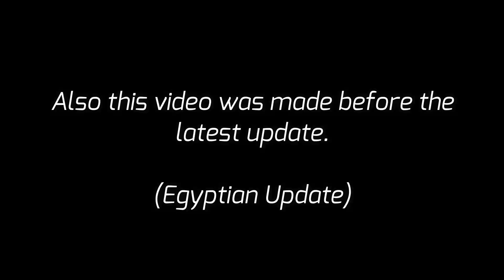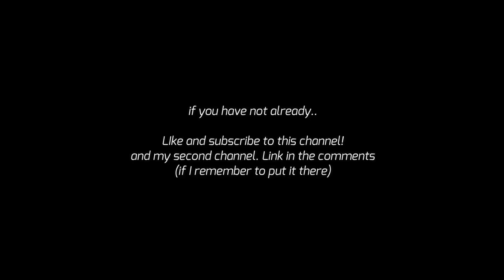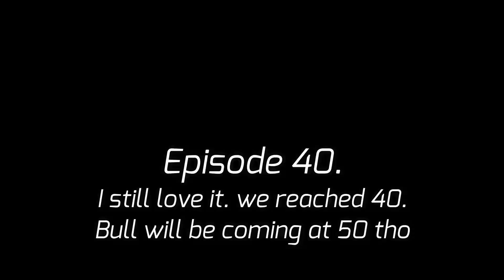Please Bear with me. | Wildcraft Non-Wildclub | [EP40]